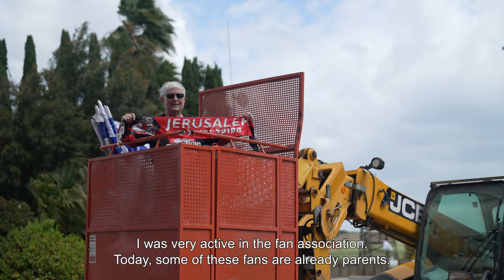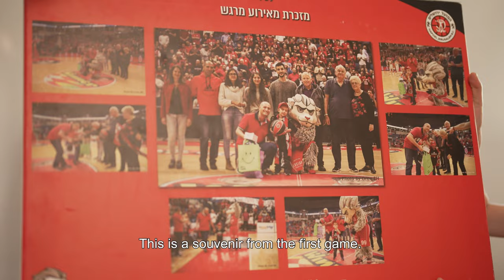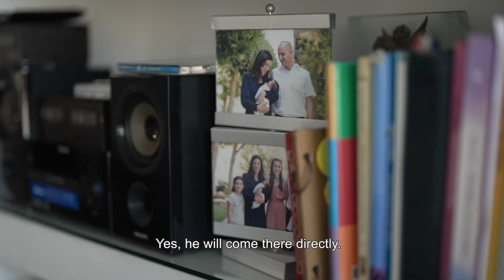"In my home, everything is red!" 🏀 Hapoel Jerusalem – Humans of BCL - Episode 5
Basketball Champions League present you a new episode of the basketball life! In this episode of 'Humans of BCL' Hapoel Jerusalem is featured with its club and emotional fans. Also enjoy the other episodes